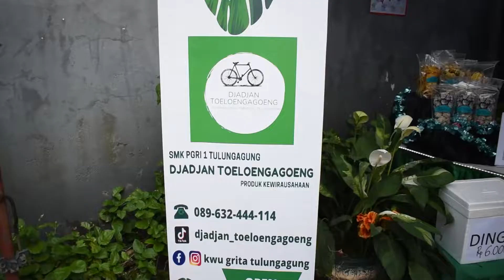CAFETARIA SMK PGRI 1 TULUNGAGUNG